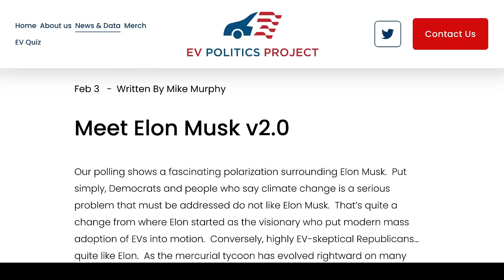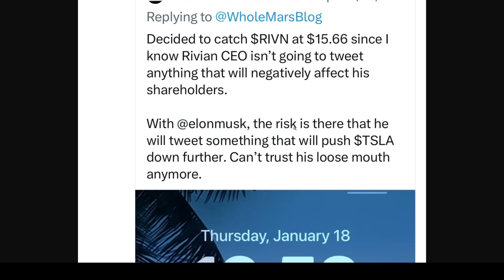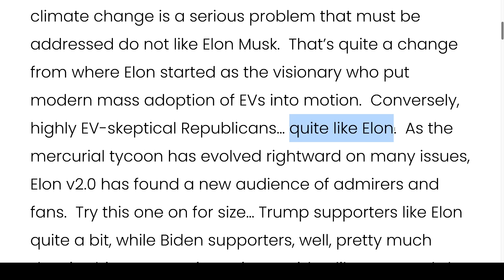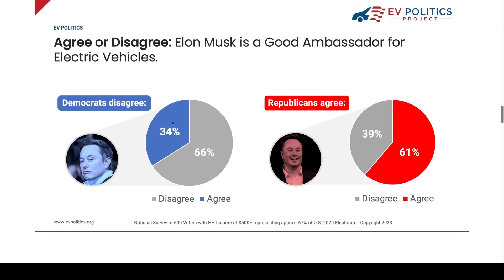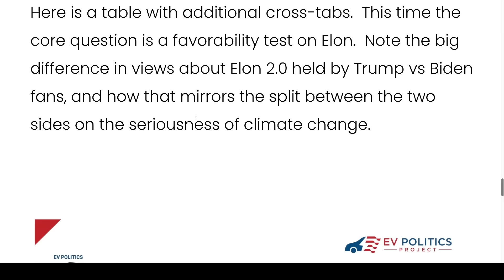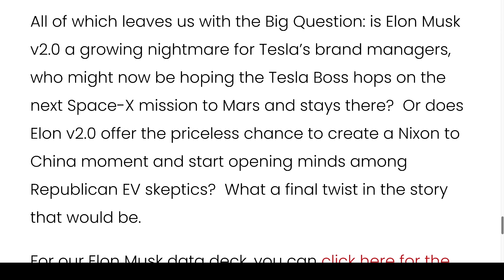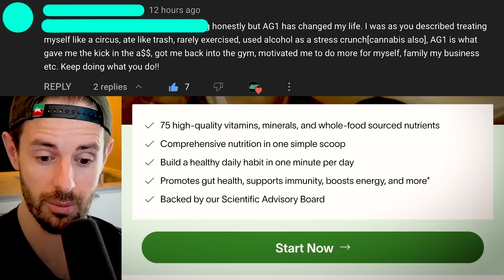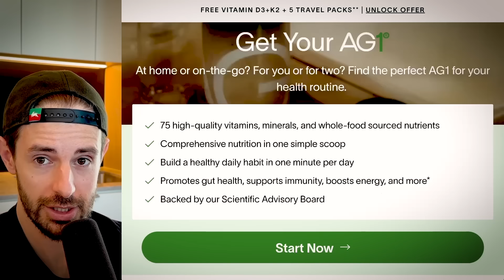This STUNNING Data Will SHOCK You (really!)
TIMESTAMPS

0:00 This STUNNING Data Will SHOCK You
19:20 Want More Content? Early Access?
19:4 Drink AG1

In this video, TRULY shocking data about Electric Vehicles, Elon Musk, and the perceptions of “Democrats”, “Republicans” and people who care strongly about climate change.

Steven